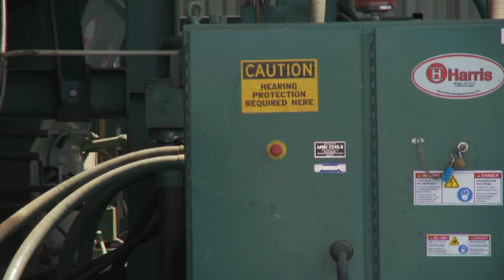Personal Protective Equipment (PPE) Part 2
Dave continues his discussion on OSHA required PPE.